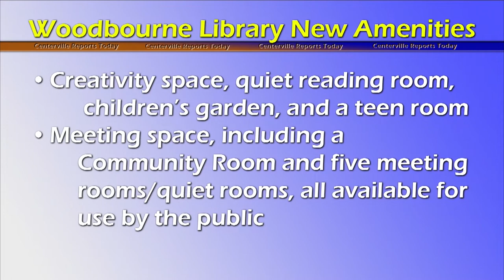Woodbourne Library reopening featured on "Centerville Reports Today"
In anticipation of the reopening of the Woodbourne Library, director Kim Senft-Paras, and Georgia Mergler, community relations manager, join Barbara Denison, WCPL board of trustees member, to discuss the upcoming Sneak Preview Gala on Sept. 20 and the public Grand Opening on Sept. 23 on this episode of "Centerville Reports Today."